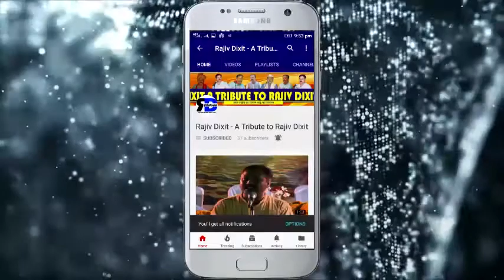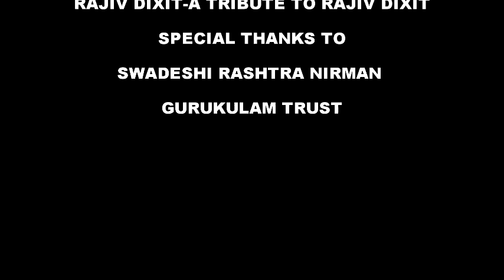Rajiv Dixit-Treatment of dog bite... कुत्ते ने काट लिया, क्या करें उपचार???